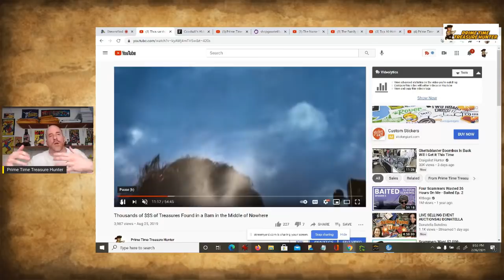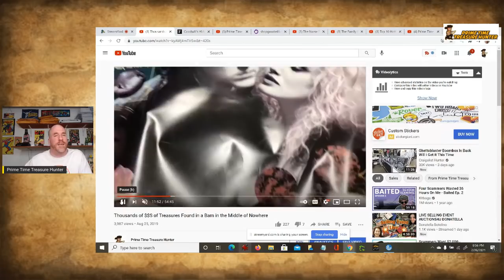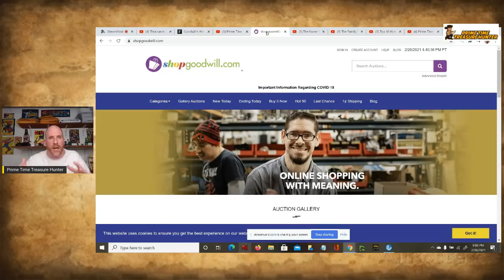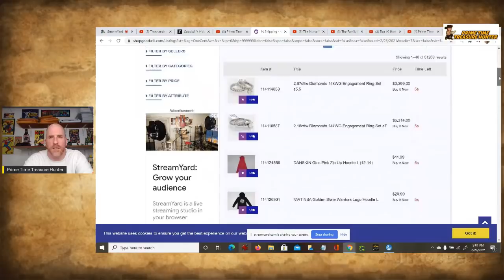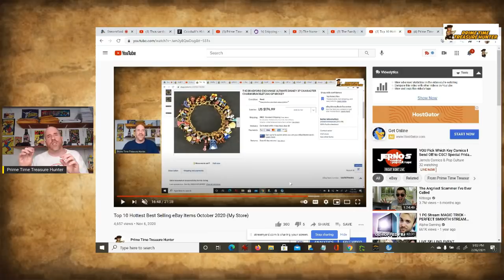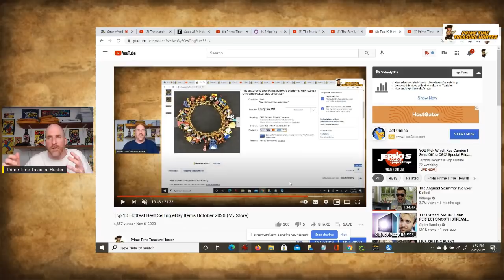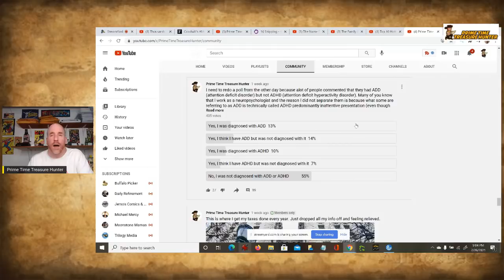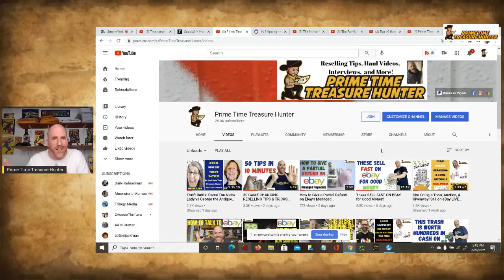The #1 PROBLEM Hurting Most Ebay Resellers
In this video, I discuss the #1 problem that I believe is hurting most eBay resellers and the factor that has most helped me achieve success.

*Member Spotlight*: Check out Cindy's EBAY STORE

My Ebay Store

500 Thermal Labels (4x6)

POLYMAILERS:

100 Metronic 24x24 Poly Mailers

100 iMBAPrice 10x13 Poly Mailers

TAPE (INVISIBLE)

12 Pack of Tape

TAPE (PACKING)